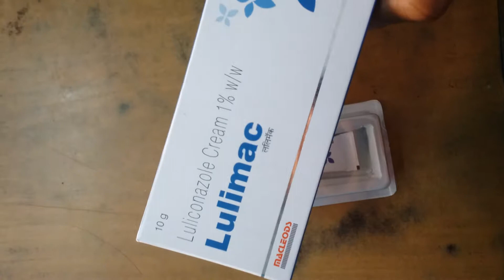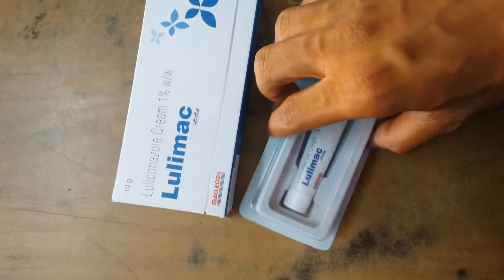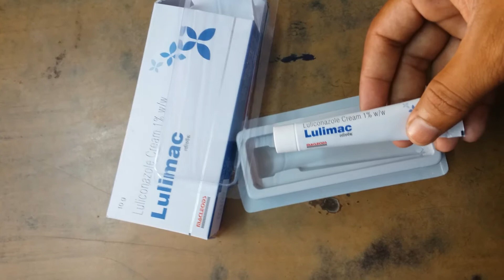LULIMAC CREAM REVIEW/// LULIMAC CREAM ALL DETAILS